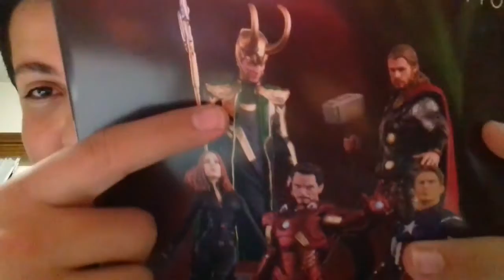(DISSTRACK?) VLOG 4: Unboxing Marvel Iron Man Mini Figure + sneak peak of disstrack!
Hello everyone and welcome to what is another vlog! In this vlog, I will be giving off some sneak peaks about the disstrack and also will be unboxing the hand painted and well made Iron Man mini figure!